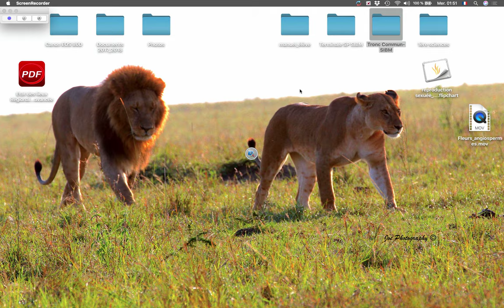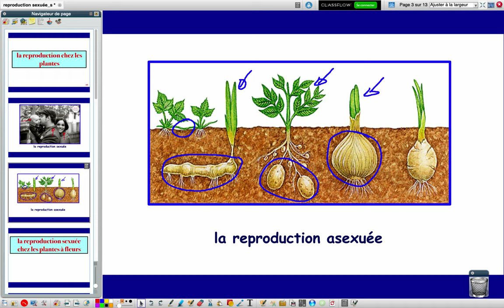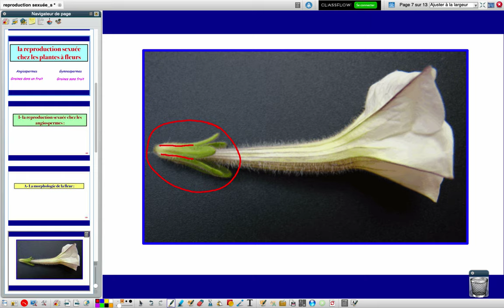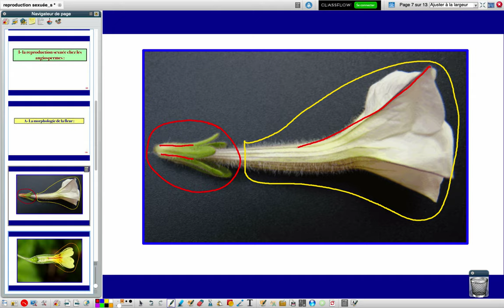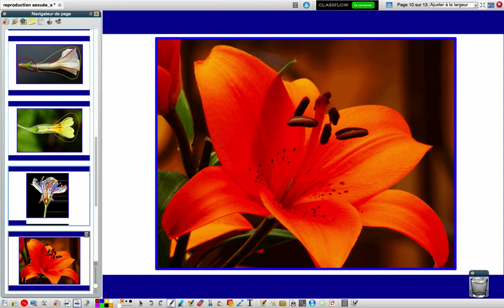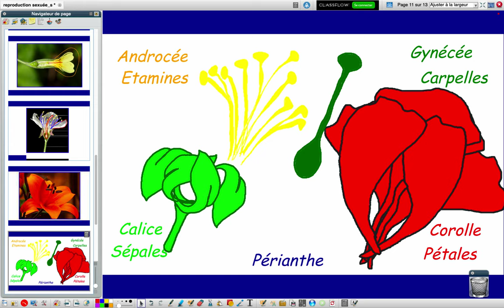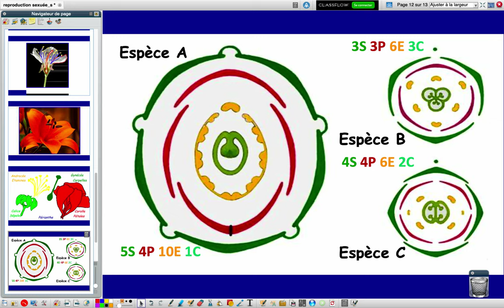Fleurs angiospermes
La morphologie de la fleur chez les angiospermes.